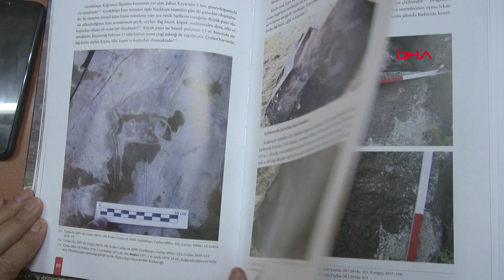Prof. Dr. Ceylan: Anadolu'da M.Ö. 2 binden itibaren Türkler var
Erzurum Atatürk Üniversitesi Eski Çağ Tarihi Bölümü öğretim üyesi Prof. Dr. Alpaslan Ceylan, batılı bilim adamlarının, 'Anadolu'ya Türkler 1071 yılında geldi' tezini 25 yıldır yaptığı bilimsel çalışmalarla çürüttüklerini söyledi. Türkler'in Anadolu'ya söylenenin aksine daha erken geldiğini ve bu konuda yaklaşık 500 bin civarında bilgi ve belgeye sahip olduklarını belirten Ceylan, "Erken dönem Türk tarihinin Anadolu'da milattan önce birinci binde kurulmuş iki tane devletimiz var. Daha öncesine de ulaştık. Milattan önce ikinci binden itibaren Anadolu'da Türk varlığını rahatlıkla söyleyebiliriz" dedi.

Çeyrek asırdır Doğu Anadolu Bölgesi'nde tarihi ve arkeolojik araştırmalar yaparak bölgenin taşını, toprağını, insanını, köpeğini, hayvanlarını ve kuşlarını, böceklerini fotoğraf ve video kaydına aldıklarını aktaran Prof. Dr. Alpaslan Ceylan, Doğu Anadolu'da başlayan ve Orta Asya'da devam eden çalışmalar sırasında yaklaşık 400 bin kilometre yol kat ettiklerini belirtti. Bu araştırmada yaklaşık 500 binin üzerinde bir envantere sahip olduklarını kaydeden Ceylan, "Bunun için de çalışmalara başlarken Anadolu'nun erken dönemiyle ilgili bulgular arasında Türklere ait bulgular ortaya çıkmaya başladı. Anadolu'daki erken dönem Türk varlığının nereye kadar vardığını incelemeye başladık. Genellikle batılı bilim adamları bize 1071'de gelerek yerleşmeye başladığını söylemekte. Bizim yaptığımız bilimsel ve kaynak çalışmalarda Türkler'in Anadolu'ya erken dönemde geldiğini ortaya koyduğunu gördük" dedi.

KİMMERLER VE İSKİTLER

Anadolu ve İran yaylasında Kimmerler ve İskitler olmak üzere iki Türk devletinin M.Ö. devlet kurduklarını bu topraklarda yaşadıklarını belirlediklerini söyleyen Prof. Dr. Alpaslan Ceylan,

"Onların izlerini takibe başladık. Bu çalışmalar sırasında baktık ki Anadolu tarihini tanımlayabilmek için sadece Anadolu'yu bilmek yeterli değil, bunun için İran yaylasını Kafkasları, Gürcistan'ı bilmek lazım. Çalışmaları Kafkaslara yaydık. Erken dönem Türk izlerinin buraya gelişi biri güneyden diğeri kuzeyden olmak üzere iki ana kaynaktan oluyor. Bu coğrafyayı tanımayınca Anadolu'yu tanımak mümkün olmayacaktı. Baktık ki Kafkaslar geçiş bölgesi. Daha geriye gitmek lazım diyerek Özbekistan, Kırgızistan, Kazakistan'da çalışmak lazım. Oralarda da çalışmaya başladık. Daha geriye gitmek lazım diye düşündük. Moğolistan'da, Anadolu'da bulduğumuz kaya resimlerinin erken örneklerinin Moğolistan'da olduğunu belirledik. Doğu'dan başladığımız serüvenimiz bizi orta Asya'ya Moğolistan'a götürdü. Bölgedeki kültür ve tarih varlıklarının Anadolu ile nasıl bağlantısı olduğunu incelemeye başladık. Anadolu'da tespit ettiğimiz kaya resimler, kurganlar, koyun ve koç heykeli dahil olmak üzere yeniden değerlendirmek gerekti. Böylece Türkler'in Anadolu'da varlıklarının 1071'de başlamadığı kesinleşmiş oldu. Yaptığımız araştırmalar doğunun kaya resimleri açısından zengin olduğunu gösterdi. Kars'ın Kağızman ilçesindeki Geyikli Tepe'de, Göktürk harfleriyle yazılmış kitabeler de tespit ettik. Artık Türk tarihin Anadolu'dan yeniden yazmak gerektiğini inanıyoruz. Bu sonuçları da önümüzdeki yıl çıkacak kitapta ele aldık ve her yıl yeni bulgularla karşılaşıyoruz" diye konuştu.

'25 YILDIR ÇALIŞIYORUZ'

Anadolu'da başlayıp, Kafkaslar, Orta Asya ve Kırgızistan'dan sonra şimdi de Moğolistan'da devam tarihe adanmış bir ömür olduğunu ifade eden Ceylan, "Biz tatil yapmayı bilmiyoruz. Dağda, taşta araştırma yapıyoruz. Altı kişilik ekiple bazen devletin, bazen kendi imkânlarımızla çalışmalarımıza devam ediyoruz. Önemli olan Türk tarihini, Türk bilim adamlarının ortaya koyması, objektiflikten uzaklaşmadan, hamaset yapmadan ortaya koyabilmesidir. Yapmış olduğumuz çalışmaların bir kısmını Türk Tarih Kurumu'nun düzenlemiş olduğu Türk Tarih Kongreleri’nde yayınlamıştık. Şimdi hepsini toplayarak 25 yıllık çalışmanın ürününü tarih kurumuna Doğu Anadolu'da 'Erken Dönem Türk İzleri' kitabı olarak takdim edeceğiz. 2020 yılında da kitap olarak çıkacağına düşünmekteyiz. Erken dönem Türk tarihinin Anadolu'da milattan önce birinci binde kurulmuş iki tane devletimiz var. Daha öncesine de ulaştık biz. Milattan önce ikinci binden itibaren Anadolu Türk varlığını rahat olarak söyleyebiliriz. Bilimsel olarak bunun detayları çıkacak kitapta yer alacak" dedi.